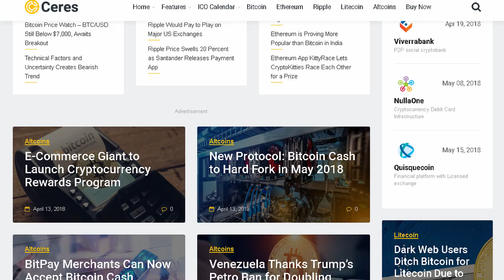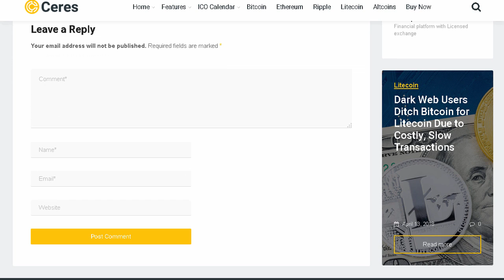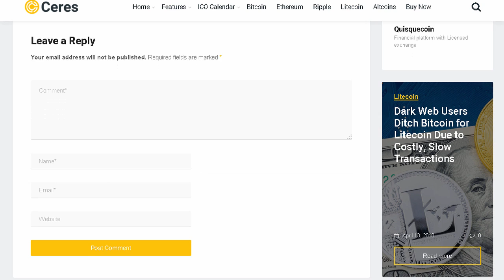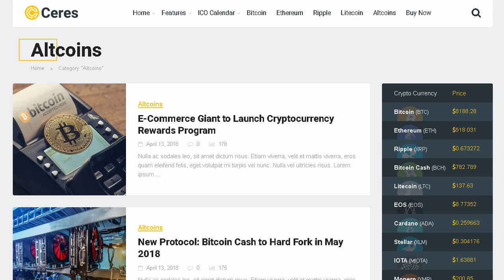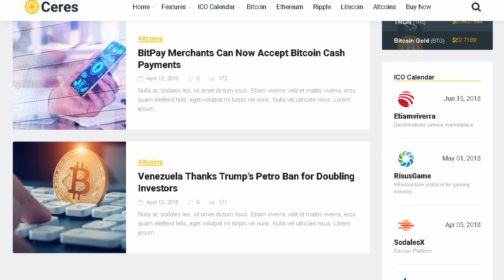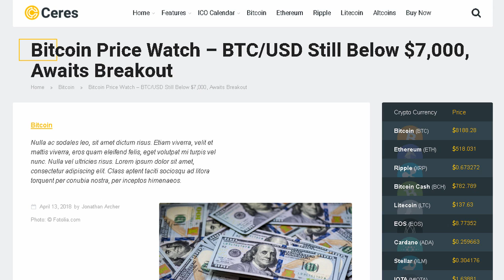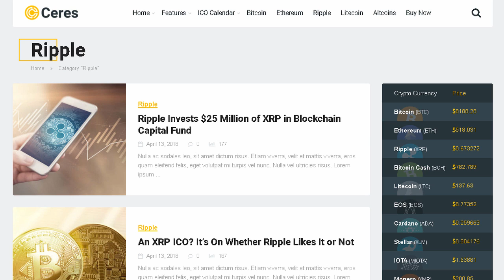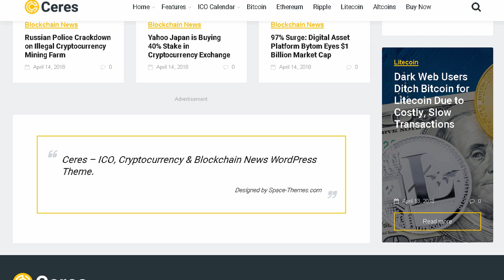Ceres - Cryptocurrency & Blockchain News WordPress Theme | Themeforest Templates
Download Ceres - Cryptocurrency &amp; Blockchain News WordPress Theme | Themeforest

Latest Version 1.0.0 &ndash; April 17. 2018

Ceres &ndash; Cryptocurrency &amp; Blockchain News WordPress Theme. ICO Calendar.

The Ceres theme is perfect for creating online media about the news of cryptocurrency and blockchain technology. Thanks to fully responsive design. your website will be perfectly look on all devices. 4 post templates. 6 custom widgets for the homepage and current cryptocurrency prices will make your online media unique.

A modern clean design will attract the attention of readers and users. Section of ICO Calendar will collect in one place information about a technology startups.

Ceres Features

Fully Responsive Modern Clean Design

Retina Ready

4 Post Templates

Full-Width Posts and Pages

6 Custom widgets

Section of ICO Calendar

Mega menu support

Sticky sidebar support

Easy-To-Use

Cryptocurrency Price List Widget (Cryptocurrency Price Ticker Widget)

Unlimited color schemes

Easy Header and Footer logo customization

Custom copyright in the footer

Custom favicon

Social Buttons

Translation ready (contains .pot file)

Credits

All demonstration images in the archive are not contained. Only for demonstration of the theme.

Images

Changelog

Version 1.0.0 - April 17. 2018

- Initial release.